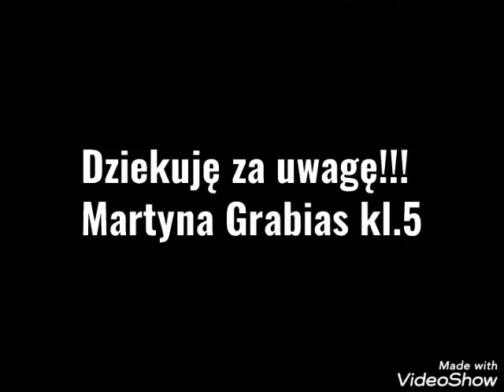Dzień Dziecka na sportowo 2020 - film 4